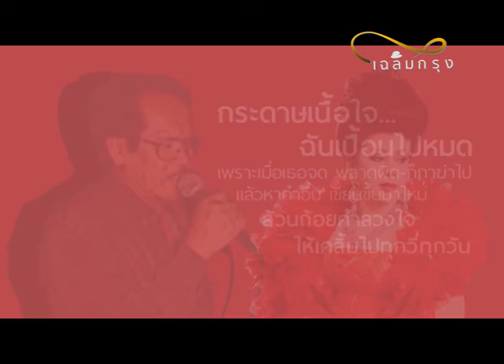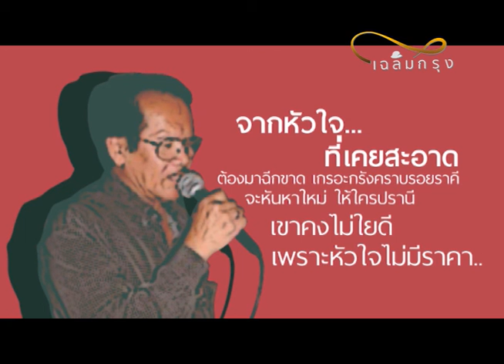CKMV 08#หัวใจกระดาษ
เพลง     :  หัวใจกระดาษ
ขับร้อง  :  ดาวใจ  ไพจิตร
ทำนอง  :  จงรัก  จันทร์คณา
คำร้อง   :  จงรัก  จันทร์คณา